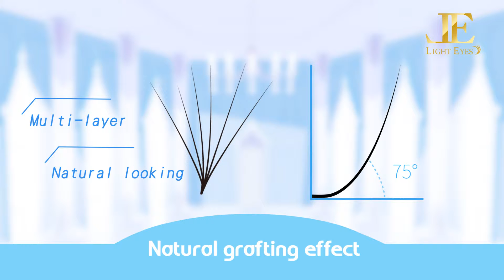LIGHTEYES - Cinderella U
Cinderella U

【Lightweight / Natural looking / Multi-layer lashes】

Three lengths in one lash
Increase the sense of multi-level
Convenient to apply

Skype:     yo5129
WeChat:  yo519